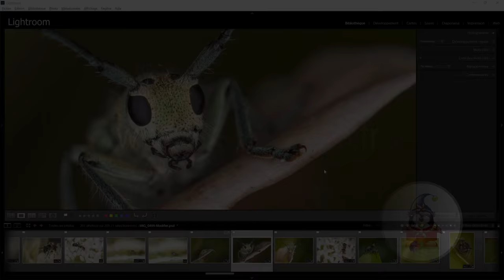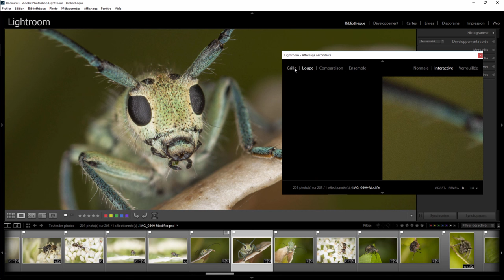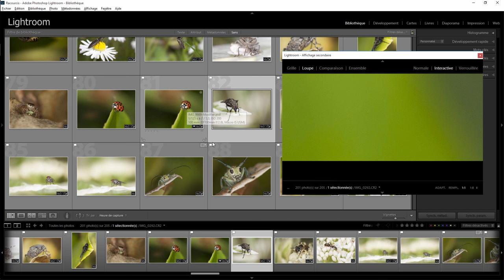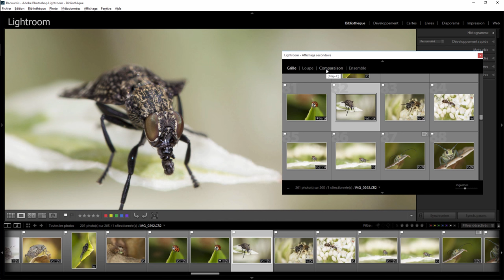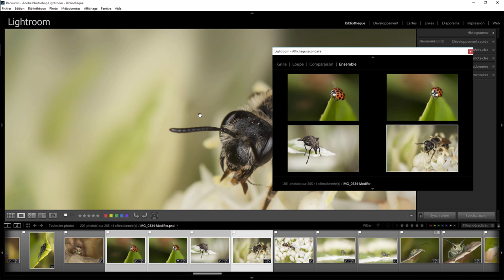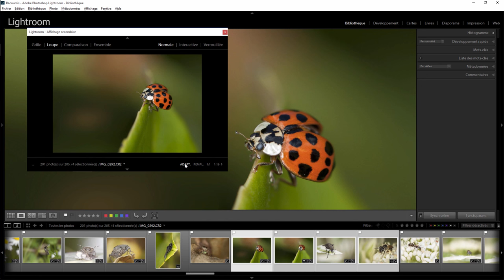Lightroom mais encore 50 - deux écrans